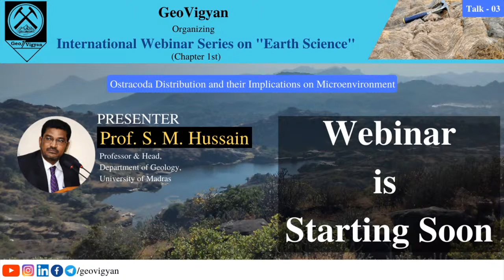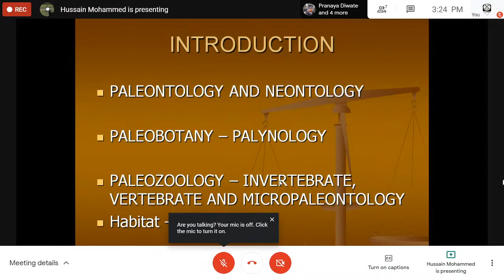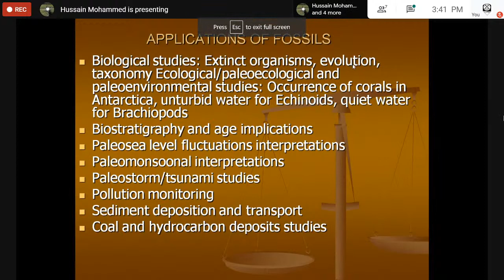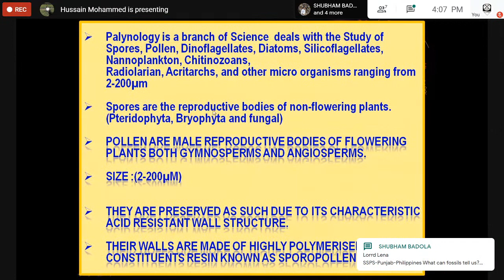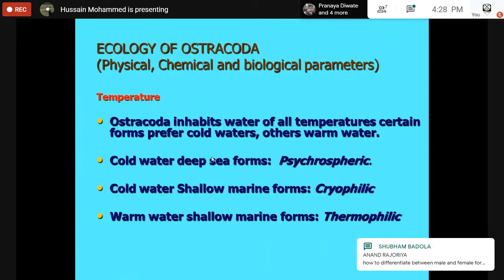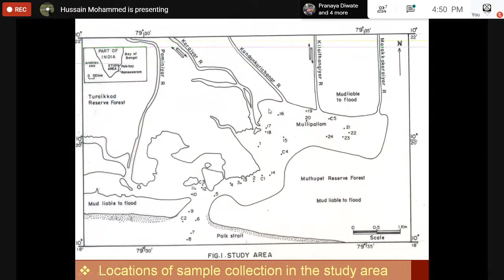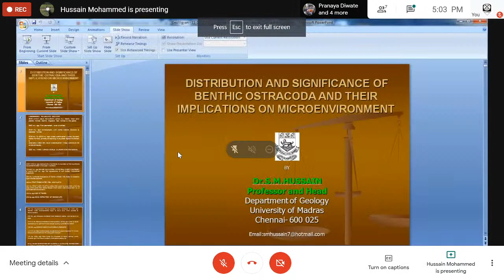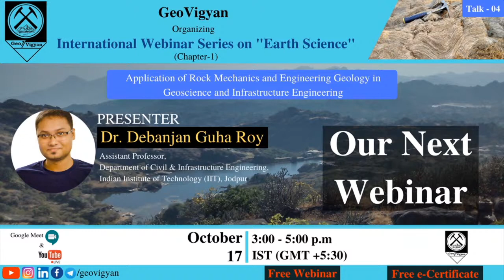International Webinar Series on Earth Science | Talk-03 by Prof. S. M. Hussain | GeoVigyan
International Webinar Series on "Earth Science" (Chapter-1) Organized by GeoVigyan.

Talk - 03:
          Topic: "Ostracoda Distribution and their Implications on Microenvironment"
          Presenter:  Prof. S. M. Hussain (University of Madras, Chennai)
          Time: 3:00 - 5:00 p.m (IST) (GMT +5:30)

About Presenter:
- 30 years of Teaching and 32 years of Research experience
- Established 6 Ostracoda New Species, included & incorporated in the International Ostracod Catalogue published by American Museum of Natural History, USA
- Distinguished Scientist Award from VIFRA (2015)
- Best Researcher Award from EET CRS Science & Technology Awards (2017)
- Life Fellow of "Paleontological Society of India", "Geological Society of India", "Gondwana Geological Society, Nagpur"

With Regards
Team GeoVigyan